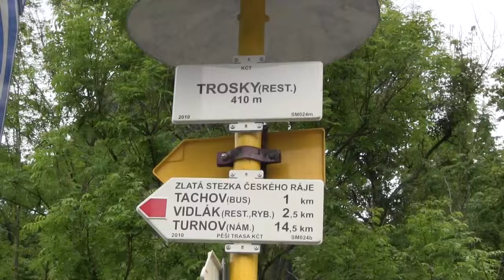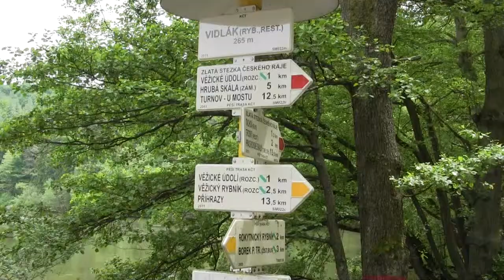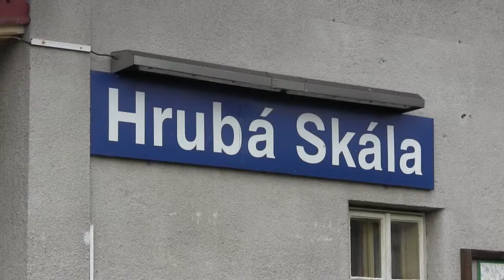Hrad Trosky 2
From Hrad Trosky to Hruba Skala